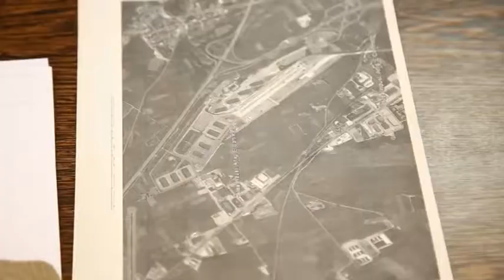TELEPONTE - Protezione civile: sede logistica al centro smistamento merci di Avezzano